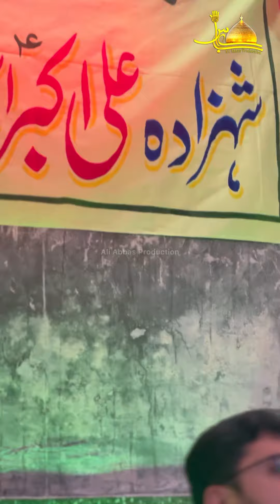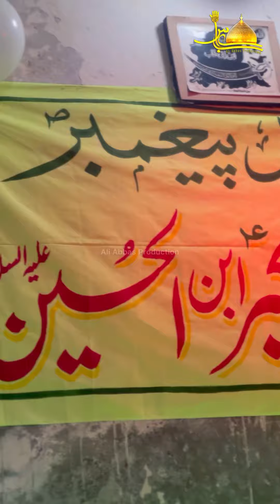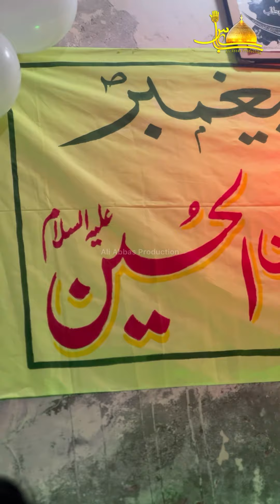Hussain Ka Akbar | 10 Shaban 2023 | Sajid Bakhtiari | Muhala Shiaa Mochi Gate Lahore